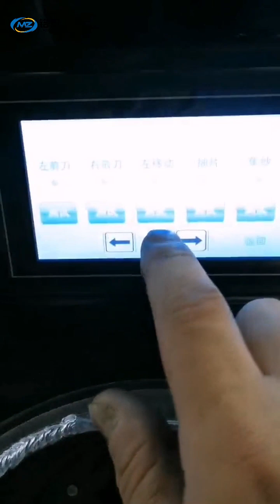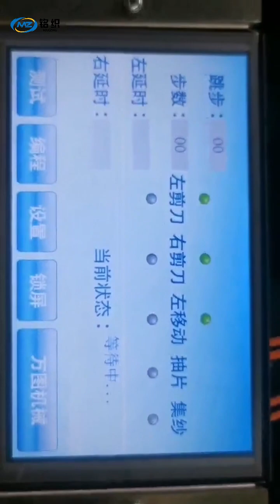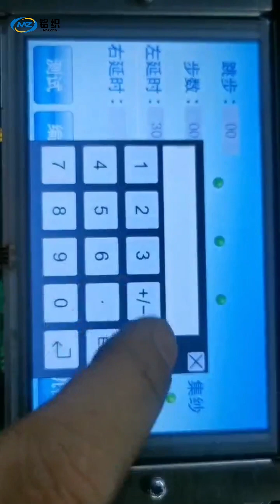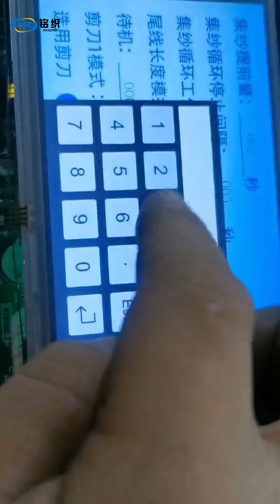MaxZing automatic waste yarn dismantling function installation tutorial